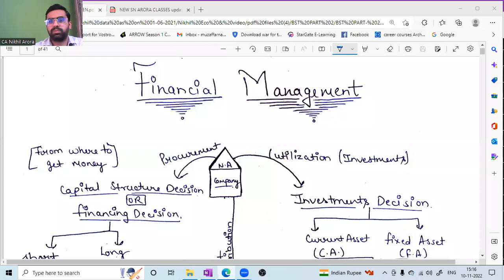# 2 Meaning & Factors of Financing Decision | Financial Management | 12 Class BST